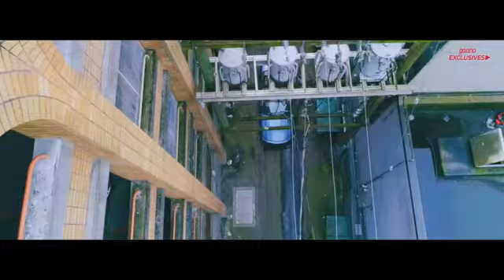264 Babbal Rai Uche Uche Kad Official Video Ranbir Singh Desi Routz New Song 2018 YouTube